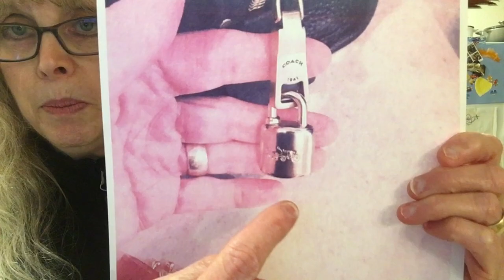COACH x BASQUIAT ‘FAMOUS’ ROGUE 25 || Bag Hound 🐾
The Dimensions:
9-3/4"L x 7-3/4"H x 5-1/2"W
3-3/4" Handle drop
Two p[en compartments
Two detachable shoulder straps for shoulder carry 11-1/2" drop
Detachable long strap for crossbody or long shoulder carry  21-1/2" drop
Four feet for protection
Brass handware
Suede lining
Double zip closure
Inside multifunction pocket
Style No. C0307

In this video I share my new to me Coach x Basquiat Rogue 25.
I explain how I bought it even though it is very hard to find
Cameo appearance by izzi.

It is the Created by InShot